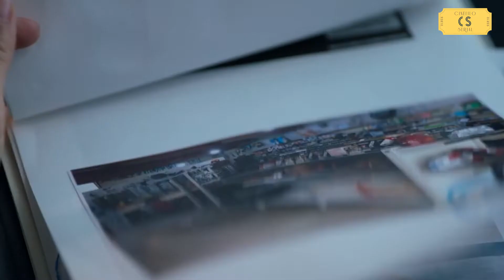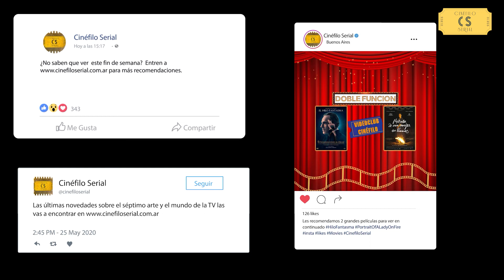Críticas en menos de 3 minutos: LA CORAZONADA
Después de Perdida, estrenada en 2018, llegó a Netflix su precuela, centrada en otro libro de Florencia Etcheves, titulado La Virgen en tus Ojos. La Corazonada cuenta la historia de los comienzos de Pipa Pelari, cuando tiene que trabajar con un policía de trayectoria en un caso, pero además investigarlo por otro asesinato. Dirigida por Alejandro Montiel y protagonizada por Luisana Lopilato, Joaquín Furriel y Rafael Ferro.